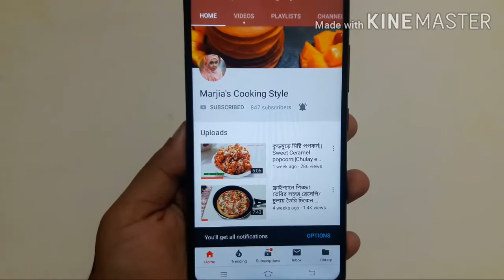ঝাল কদম/চিকেন ফ্লাওয়ার ডাম্পলিং||Jhal kodom Chicken flower dumplings/Bangladeshi dumplings recipe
ঝাল কদম/চিকেন ফ্লাওয়ার ডাম্পলিং

আসসালামু আলাইকুম।আজকের রেসেপি দেখতে যেমন সুন্দর খেতেও মজা এবং স্বাস্থ্যকরও  বটে।আশা করছি আজকের রেসেপি আপনাদের কাছে ভালো লাগবে।